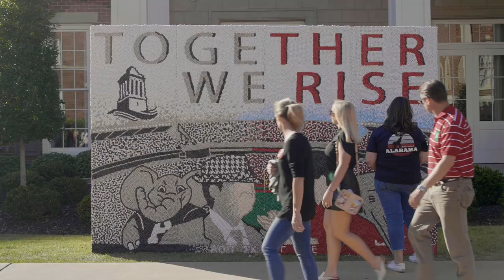Homecoming 2021 | The University of Alabama